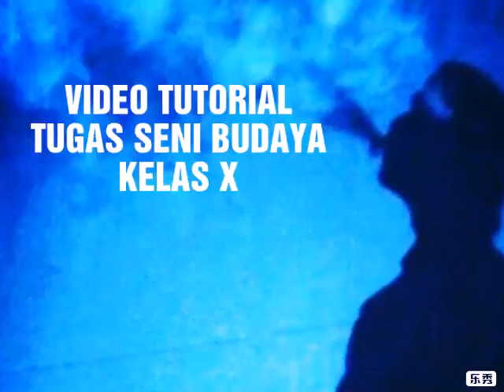Tutoria tugas Seni Budaya / kls X / SMAN Plandaan / Lukis / topeng / ekspresi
Membuat lukisan topeng ekspresi

Bisa kepoin juga Instagram @tugas_seni, @tugas.sb, @tugas_sbsmanpland
Selamat berkarya
Salam Budaya
Salam Seni Budaya